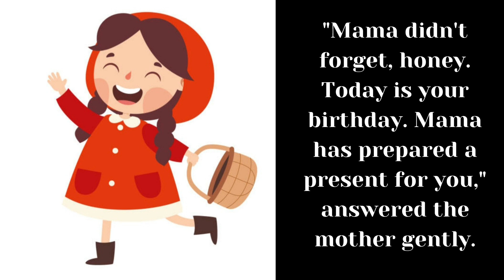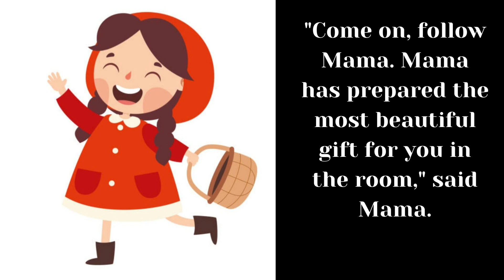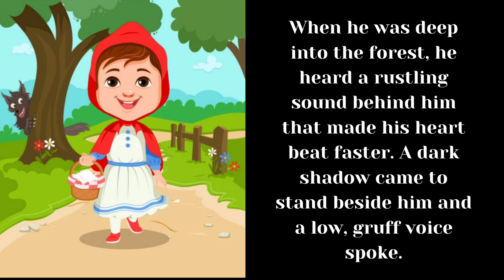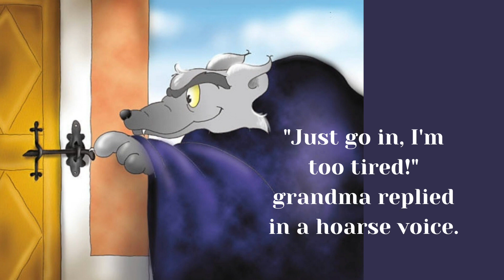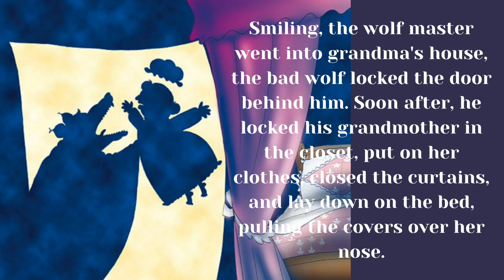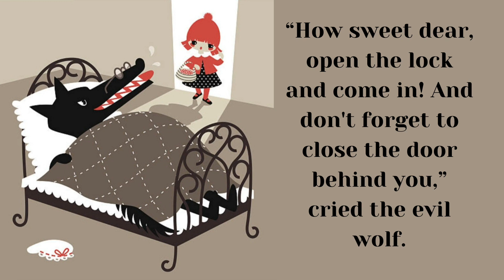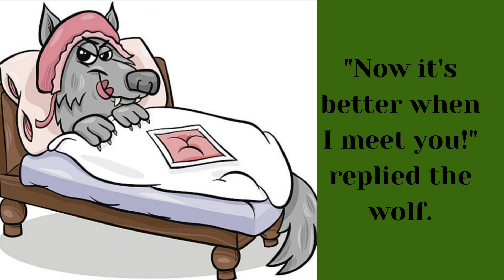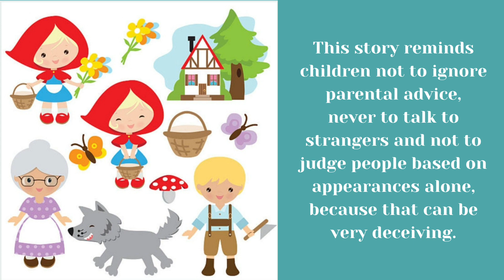little red riding hood story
I want to tell you again about the fairy tale of the little girl with the red hood or known as Red Riding Hood in English.